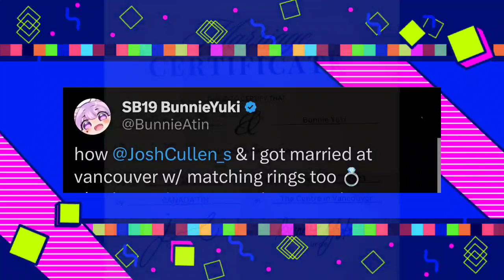Josh IKINASAL sa fan sa Vancouver, si Pablo pa ang witness sa kasalan!